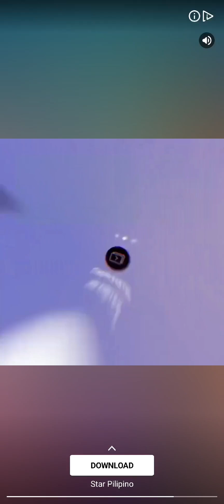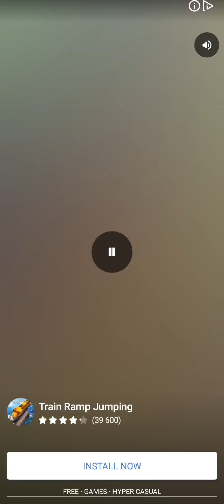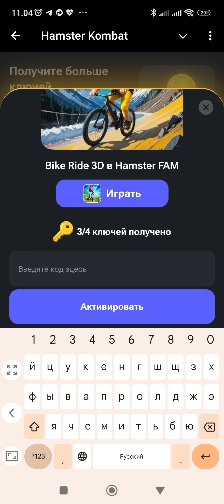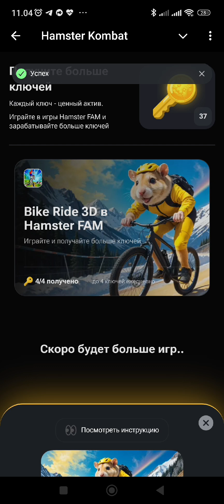Как получить ключи в Hamster Kombat (и не потерять их)hamsterkombat